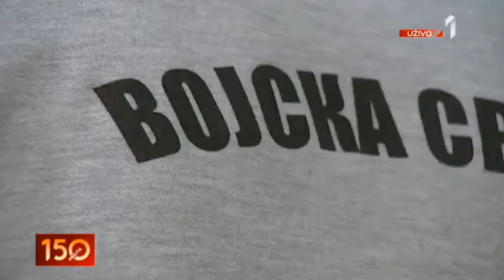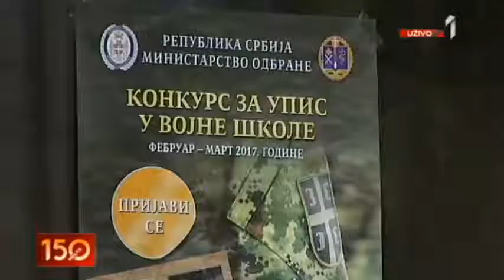2703 VOJNA GIMNAZIJA